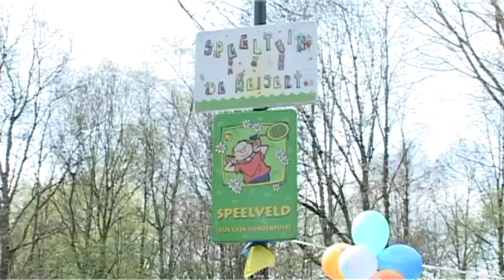Speeltuin De Meijert in Mijdrecht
Een nieuwe speeltuin met speeltoestellen om te bewegen en het evenwicht bewaren.l
Vorige week geopend op 14 april 2012.
Met veel initiatieven van de ouders van de spelende kinderen